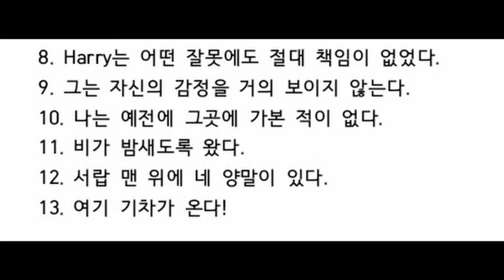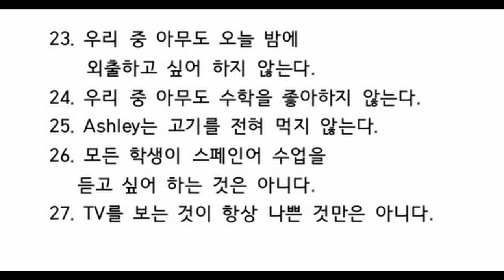말이 되는 영문법(특수구문편)- 이시은학생